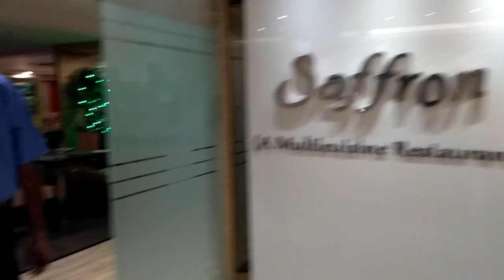Dinner At The Grace Hotel. Saffron Restaurant. 5/10/18. Evening Fun